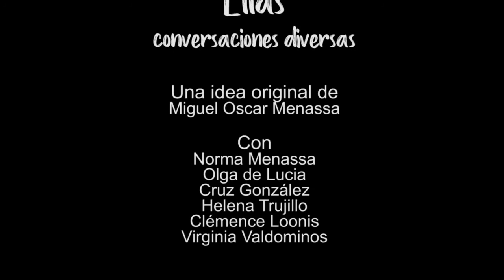139 ELLAS CONVERSACIONES DIVERSAS COMPAÑERISMO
Programa semanal de tertulias con mujeres, poetas, psicoanalistas del Grupo Cero.